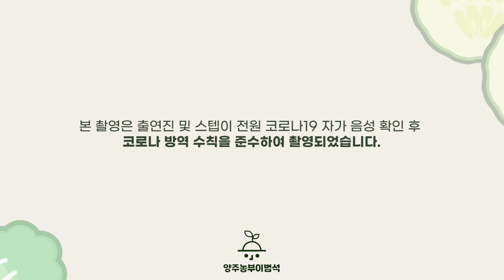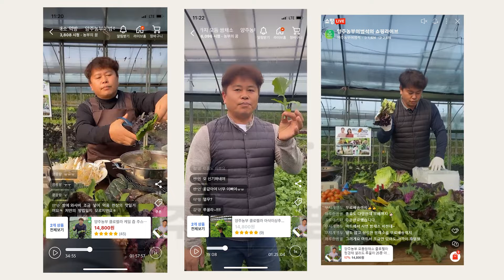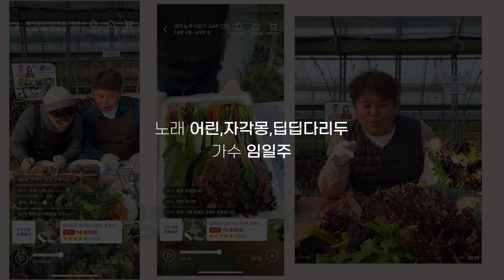양주농부 루꼴라 레시피 다 같이 따라해보세요!! (루꼴라피자 & 샌드위치)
양주 쌈채소농장에서 라이브방송 을 진행해요~
양주농부이범석 쌈채소는 20-25가지 다양한 채소들로 구성하고 있어요.
오늘은 그 중 루꼴라라는 채소를 주제로 피자와 샌드위치를 만들었습니다!
루꼴라는 은은하게 퍼지는 향이 정말 매력적인 채소이지요.
한 번 맛보면 계속 끌리는 맛!! 루꼴라 좋아하는 사람 손!!

(가수 임일주님) 1. 어린   2.자각몽   3. 딥딥다리두